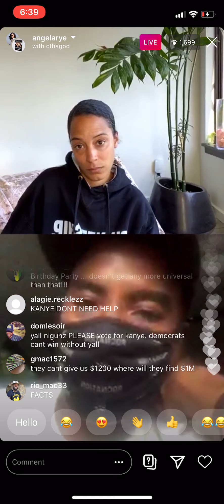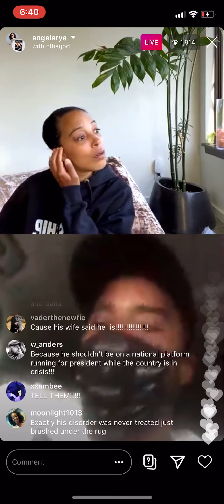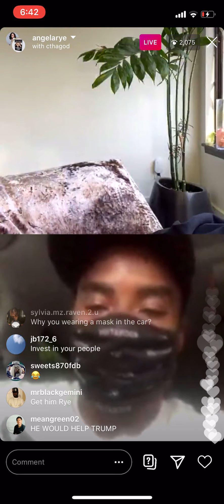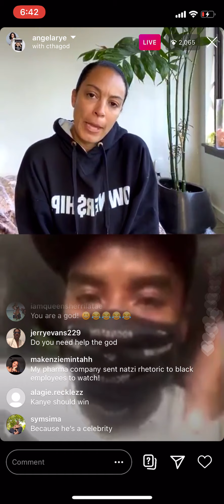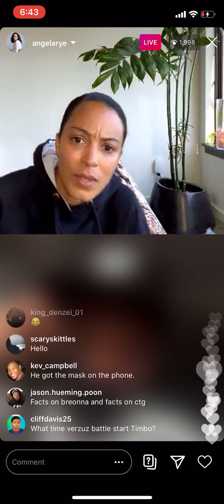Angela Rye & Charlamagne Tha God Thoughts on Kanye West!